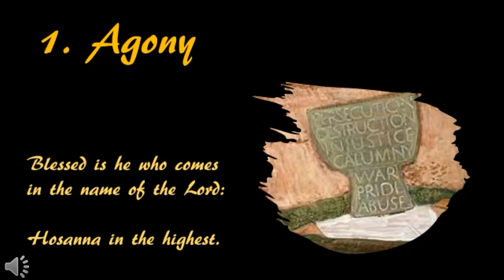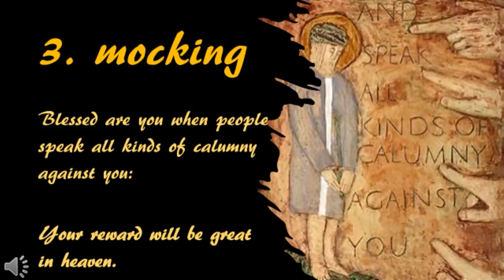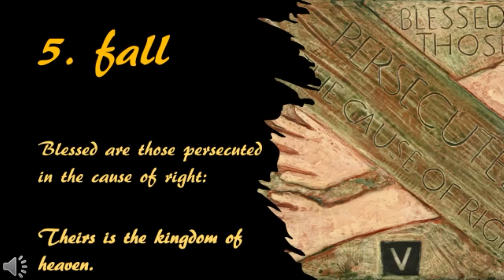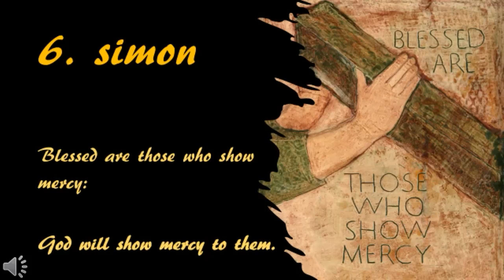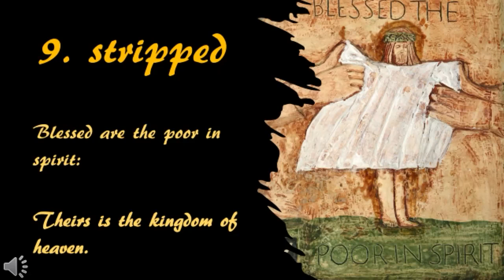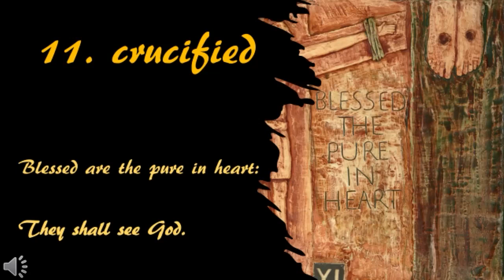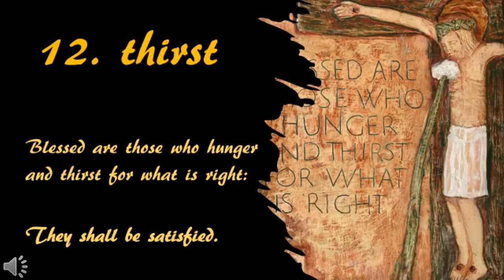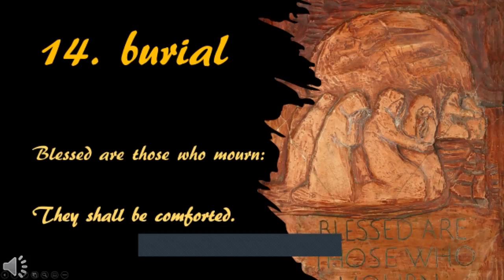The Beatitude Stations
Images, readings and meditations for Holy Week